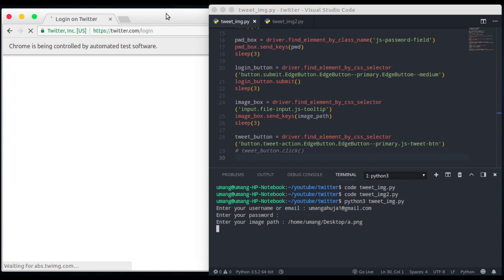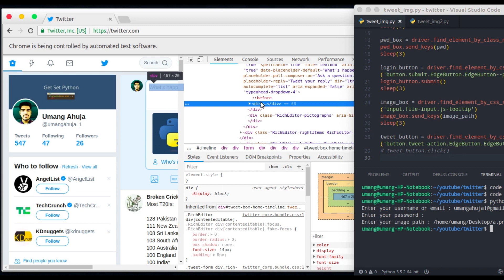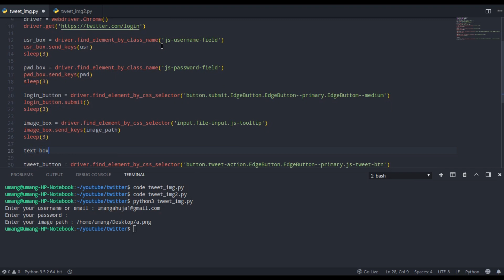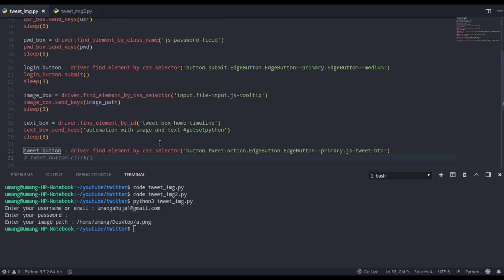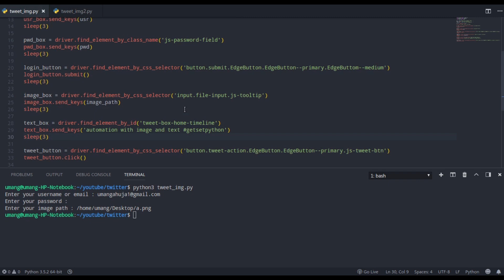Tweet Image and Text - Python Script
Tweet Image and Text using Python

Learn how to automate tweeting an image with text using Python.